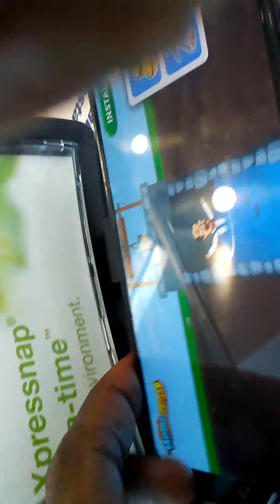September 17, 2020